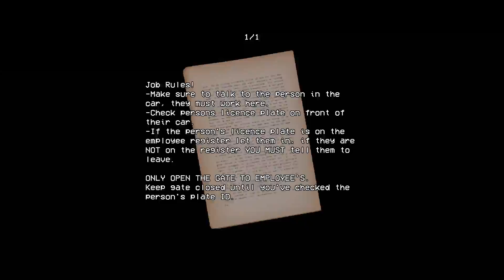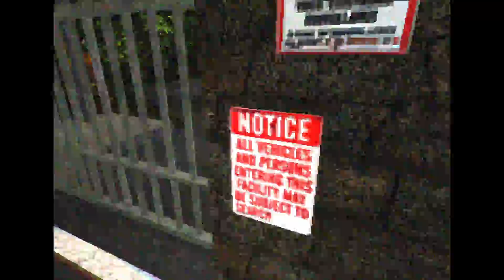I Got Job as a Security Guard For a Strange Company In | Security Booth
In this video i am a security guard for a very mysterious company